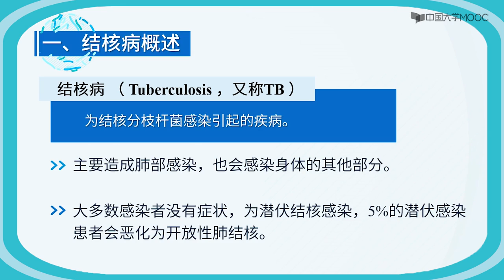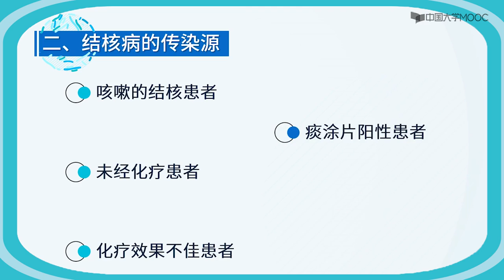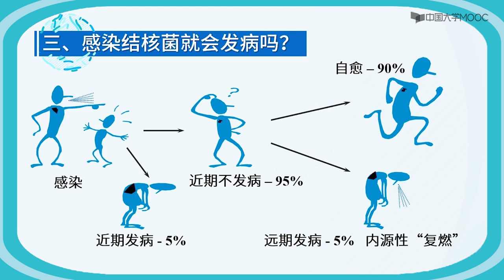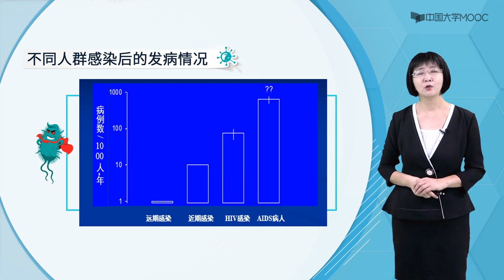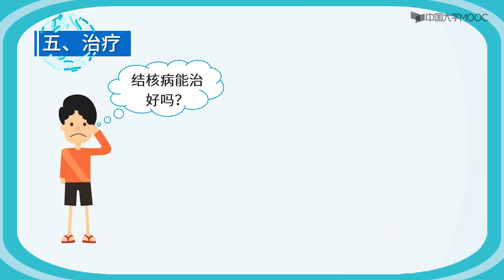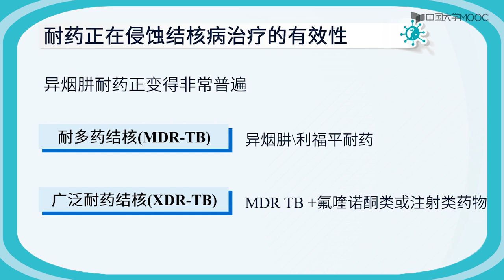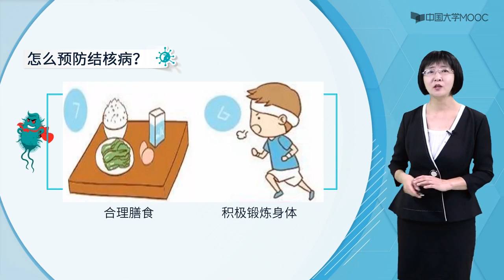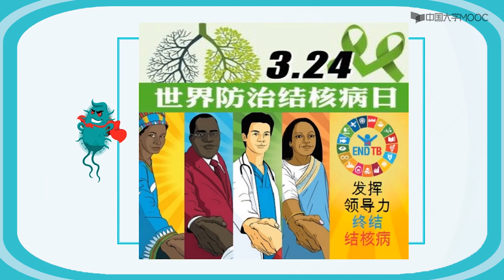结核病的感染及防治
结核病 （ Tuberculosis ，又称TB ）主要造成肺部感染，也会感染身体的其他部分。大多数感染者没有症状，为潜伏结核感染，5%的潜伏感染，患者会恶化为开放性肺结核。